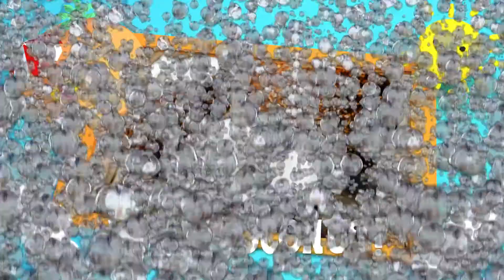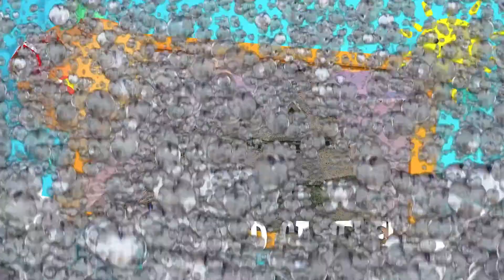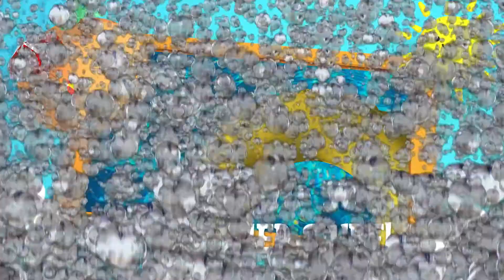Sunday at Home for Preschool | Sept 12, 2021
Week Two | Deborah Judges 4 and 5
Deborah is wise and tells God's people the right thing to do.

MP Kids Junior is the Mount Paran Church Preschool Ministry for 3 years to Kindergarten.